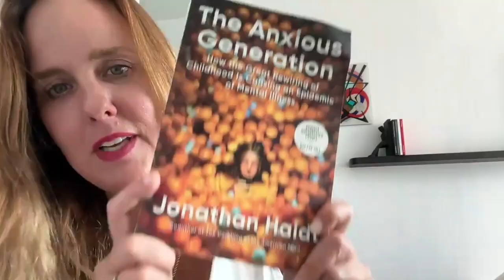WIT Host - Thoughtful Thursday: Staying Consistent + Social Media Usage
Tune in to DO WIT podcast host Sarah Hernholm's many thoughts on two topics! How do you stay on track when life gets wonky?? Parents- how are you handling the social media convo with your iids?

WIT hosts weekly hangouts w/ CEOs, leaders, entrepreneurs - check it out!